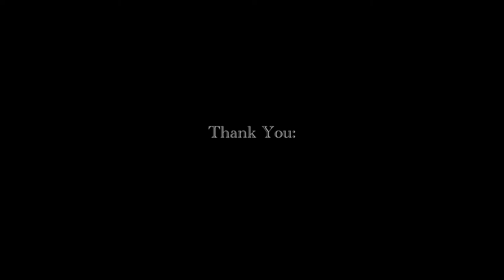Rock Camp Saarwellingen '14 (Alternative Version)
One Day, 8 Bands & a lot of fun!

The RockCamp-Festival in Saarwellingen 2014 with:

Chuck Ragan
Apologies, I Have None
Tim Vantol
Montreal
Northcote
Paper Arms
The Slow Death
A Hurricanes Revenge

The Song in the video is "Reservoir" by Canadian Band PUP

Please support them by buying their music/ merch and visiting their concerts! You won't regret it :)